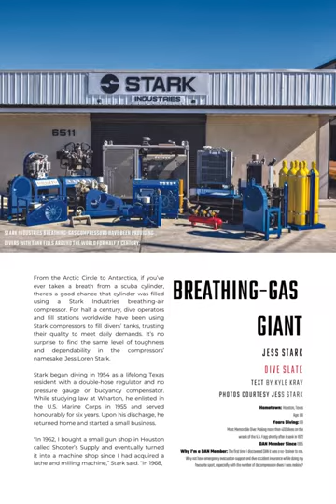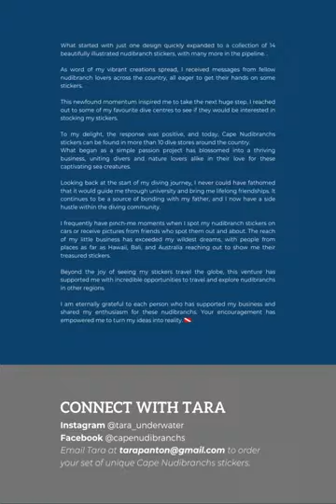DAN Southern Africa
The latest Alert Diver Southern Africa Magazine is packed with local and international dive articles, gear and medical advice and much more.